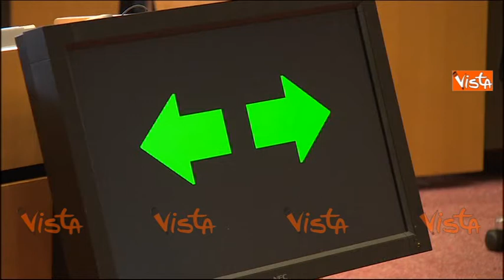CARNE CLONATA IN EUROPA, NO M5S - INTERVENTO DI GIULIA MOI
(Agenzia VISTA) - Bruxelles, 18 Giugno 2015 - Il divieto dell'Europarlamento alla vendita di carne clonata e la posizione del Movimento 5 Stelle espressa da Giulia Moi.